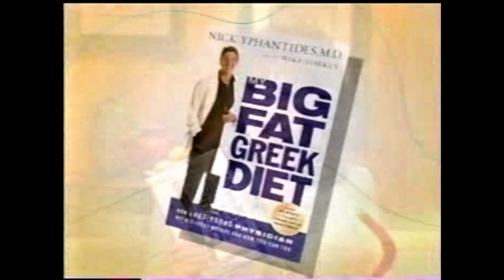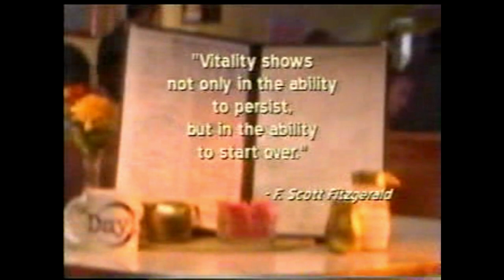Naomi's New Morning - Oct.15, 2006 with Jenny Burton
Naomi Judd Sunday morning talk show